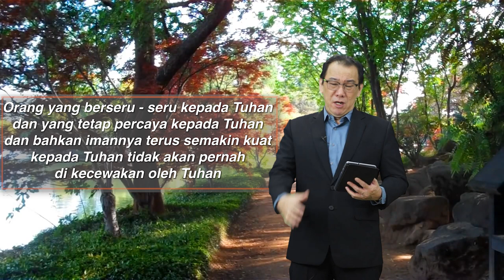Family Intimate Worship Motivational : The Power Of Dead Lock